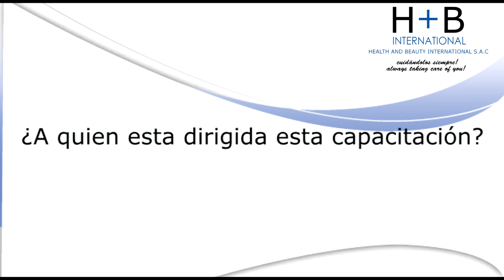Biofibre: Entrevista al Doctor Wilson Espinoza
En este video aprenderás:
- Principales ventajas de Biofibre
- Que les dice el Dr a las personas que están pensando en   capacitarse sobre Biofibre
- Capacitación en la clínica del profesor Lotti en Florencia Italia

Ingresa ahora mismo en el siguiente enlace para acceder
a nuestro reporte: Dermatología Cosmética - Cabello Inorgánico Biocompatible
totalmente GRATIS